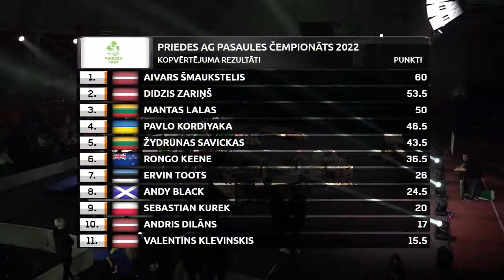World Cup 2022, Talsi /